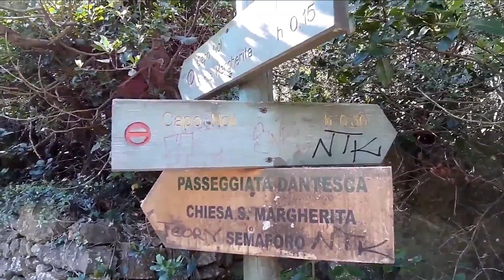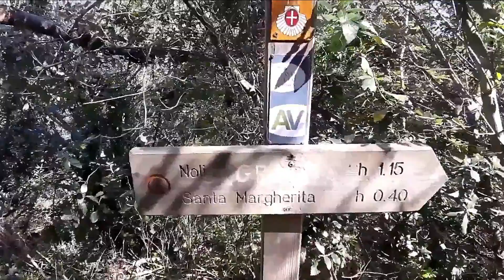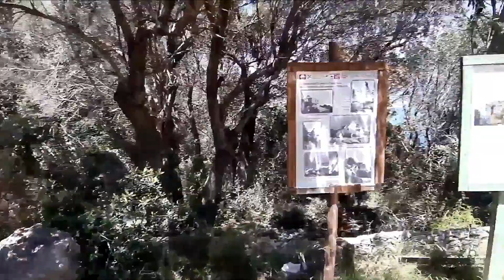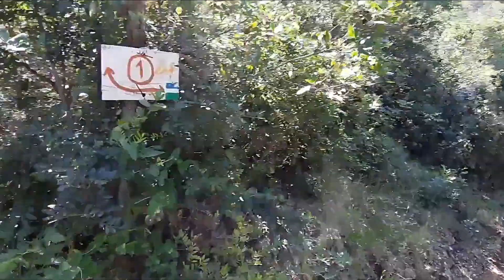La Grotta dei Briganti o dei Falsari - Noli - Prov. Savona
A Noli Ligure nella Riviera di Ponente della Liguria e precisamente in Provincia di Savona, parte il sentiero che porta alla Grotta dei Briganti o dei Falsari, come viene anche chiamata. Si può arrivare da diversi sentieri a seconda dalla località di partenza, da Spotorno tramite il Sentiero del Pellegrino, facendo il giro delle Maine, o come vederemo nel video da Noli se si vuole fare un percorso più diretto e breve. Comunque anche partendo da altra località, i sentieri poi si uniscono e portano allo stesso obiettivo.
Chiamata la Grotta dei Briganti perchè tantissimi anni fa veniva usata come covo e magazzino dai briganti, pirati del luogo dove nascondevano le loro refurtive. Molto bella e suggestiva. Percorso semplice per tutte le stagioni.

                                                         *ENGLAND*

In Noli Ligure in the Riviera di Ponente of Liguria and precisely in the Province of Savona, the path that leads to the Grotta dei Briganti or dei Falsari, as it is also called, starts. It can be reached by different paths depending on the starting point, from Spotorno via the Sentiero del Pellegrino, going around Maine, or as we will see in the video from Noli if you want to take a more direct and shorter route. However, even starting from another location, the paths then merge and lead to the same goal.
Called the Grotta dei Briganti because many years ago it was used as a hideout and warehouse by brigands, pirates of the place where they hid their stolen goods. Very beautiful and suggestive. Simple path for all seasons

                                                              *ESPANOL*

En Noli Ligure, en la Riviera di Ponente de Liguria y precisamente en la Provincia de Savona, comienza el camino que conduce a la Grotta dei Briganti o dei Falsari, como también se la llama. Se puede llegar por diferentes caminos según el punto de partida, desde Spotorno por el Sentiero del Pellegrino, dando la vuelta a Maine, o como veremos en el vídeo desde Noli si se quiere hacer una ruta más directa y corta. Sin embargo, incluso comenzando desde otra ubicación, los caminos se fusionan y conducen al mismo objetivo.
Llamada Grotta dei Briganti porque hace muchos años fue utilizada como escondite y almacén por bandoleros, piratas del lugar donde escondían sus bienes robados. Muy bonito y sugerente. Camino simple para todas las estaciones.